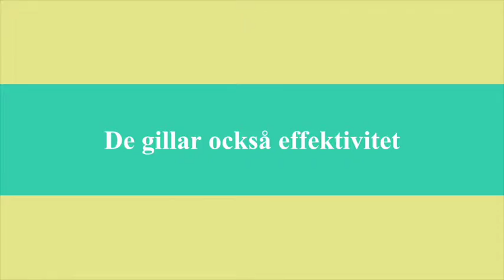Här provas det Virtual Reality för första gången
Vi tog reda på vad som pågår på banken efter klockan tre.